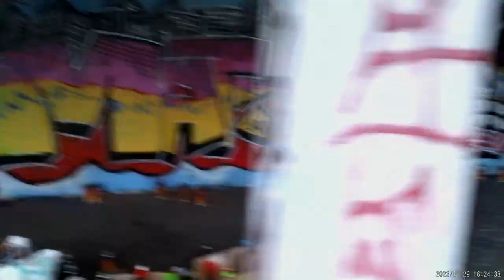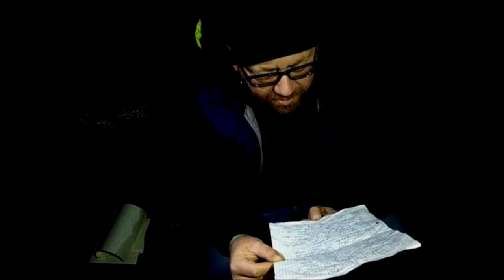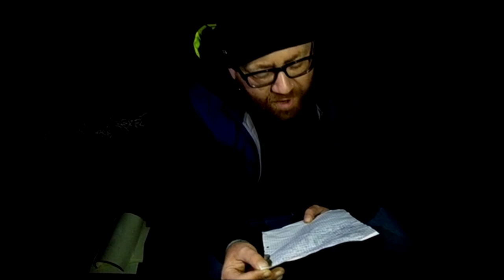Aufnahmen Mix Mate 2023 No. 7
Ich möchte zu dem Content der Besteht unregmäßig den Contnent mixn... So das Mix Videos enstehen...
1Liebe Mate

das das 7 video